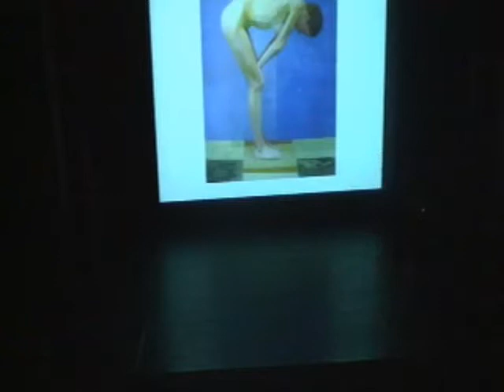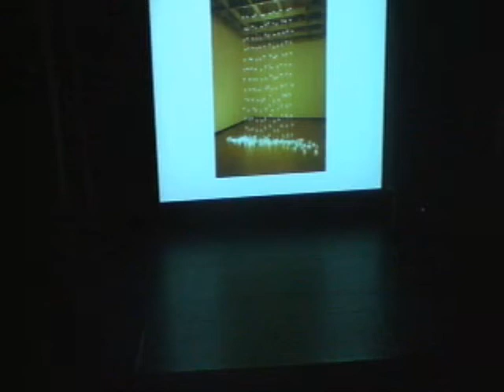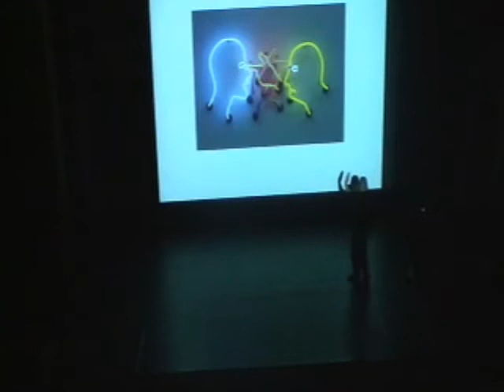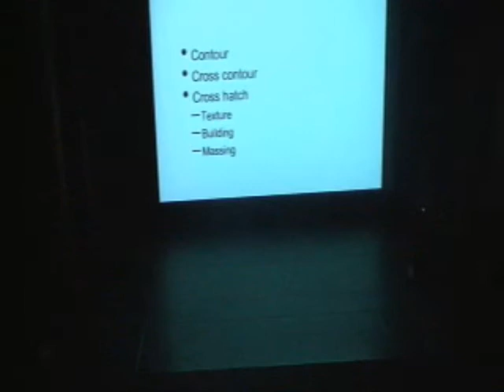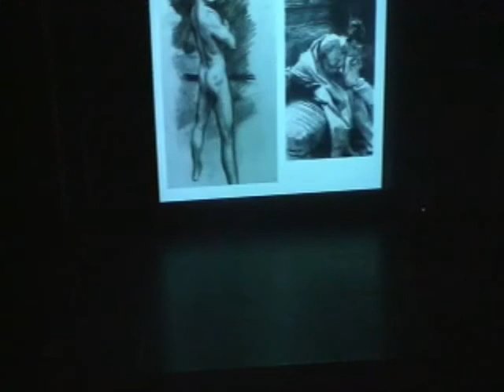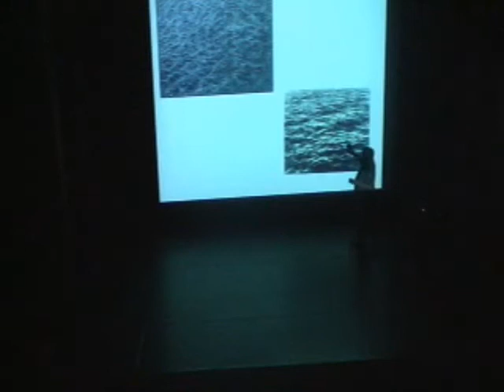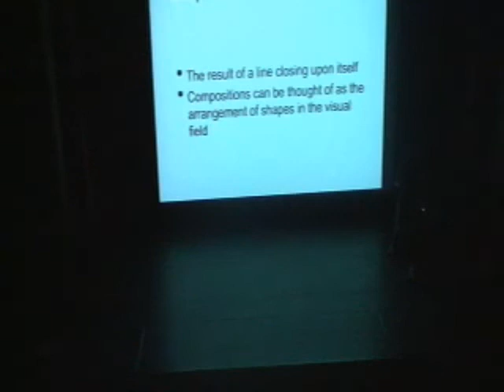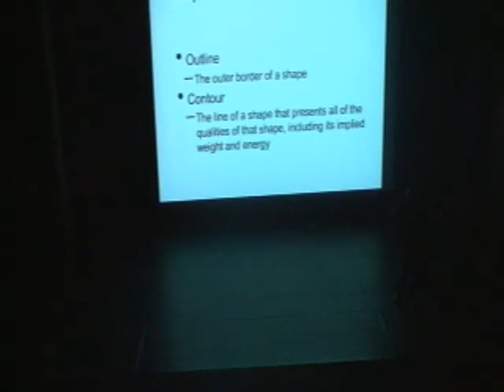VL1 Lecture 2 part3